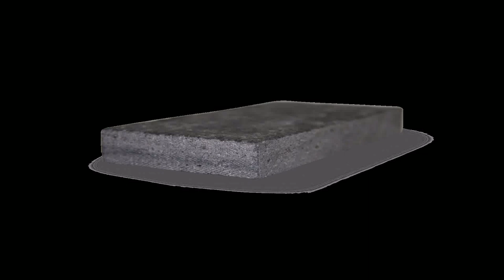Outdoor Stone Pavers Melbourne